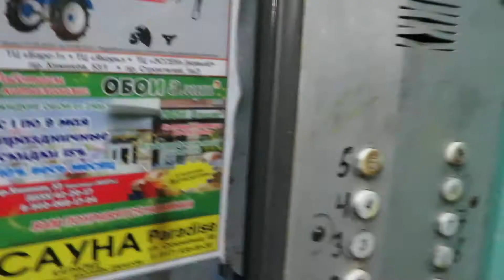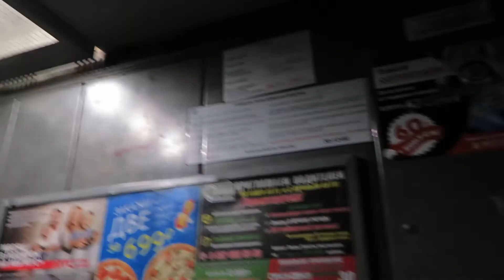Лифт СамЛЗ (1978 Г.В) V=0,71 М/C, Грузоподъемность Q=400 КГ.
Адрес : Нижнекамск, проспект Химиков, 24, Подъезд № 1
Год постройки: 1978
Количество этажей: 9
Жилых помещений: 210